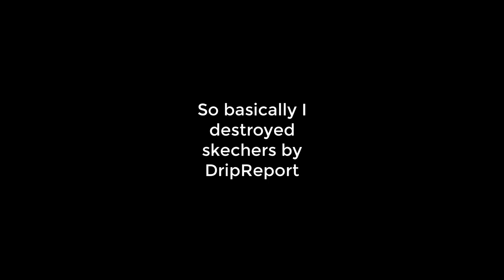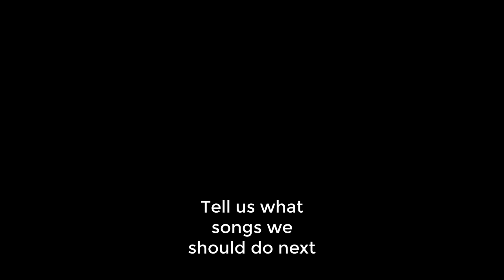Skechers........but i destroyed it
I Basically destroyed skechers

Genre:
●Song: DripReport-Skechers

●I'm not trying to own anything. Both, song and picture, are purely fan-made. If you are the owner of this song or picture,
I'll remove this video if you're really owner of this song or picture" (includes artist of the image that's
used)